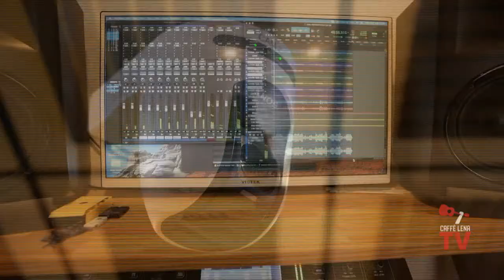Peter Davis - Live At Caffe Lena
This is a preview of our free show this afternoon. To see the full performance and get access for one week, please buy a ticket on CaffeLena.tv

Of the scores of musicians billed as "versatile," Peter Davis may be most deserving of the accolade.